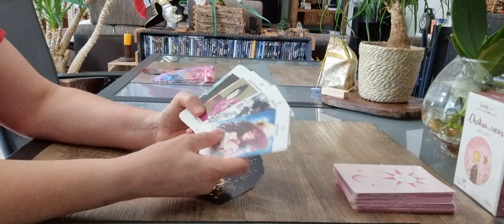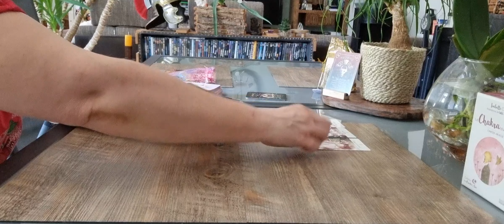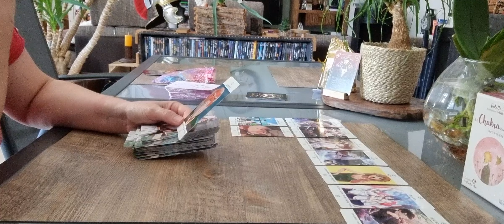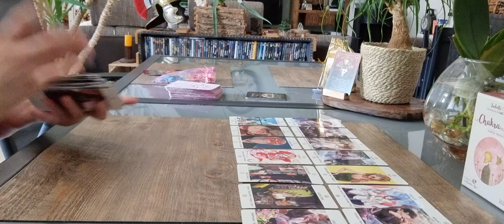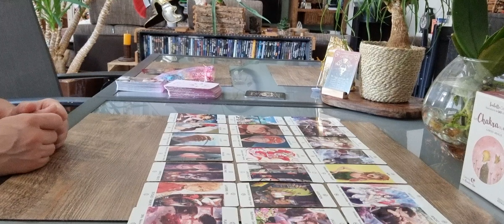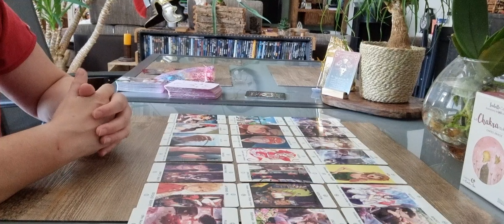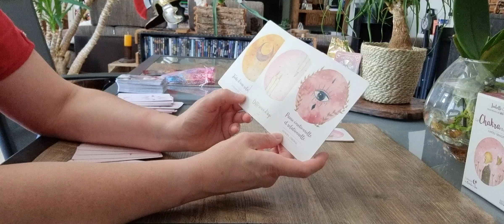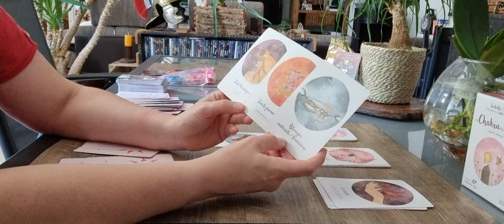Taureau sentimental Août 2022